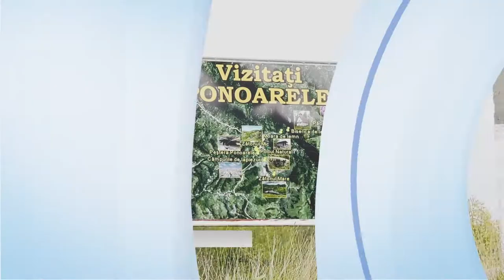MOARĂ DE LEMN STRĂVECHE ÎN MEHEDINȚI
Un amalgam de culori si forme, toate lucrate fara interventia omului. Natura parca s-a jucat, departe de agitatia din marile orase. Turistii care ajung in Ponoarele trec, la propriu, peste cel mai important obiectiv : Podul lui Dumnezeu . Insa , nu doar relieful locului este impresionant , ci si legendele atractiilor turistice din zona .